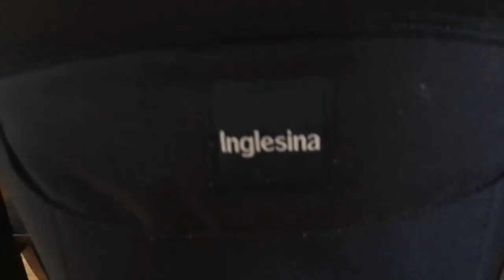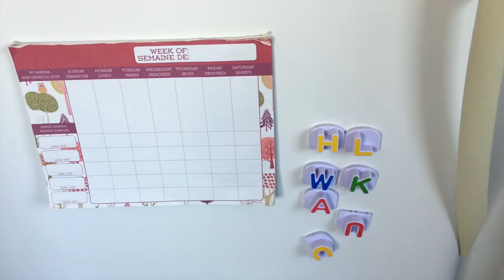Health & Happiness: About my channel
How to have a healthy, fit, & balanced lifestlye as a working mom.